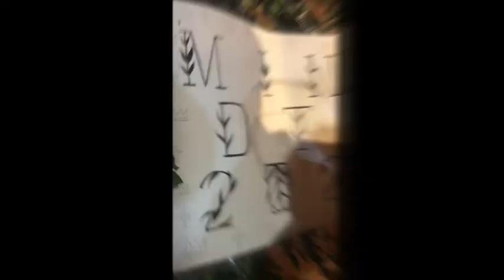Mini DTS 2021